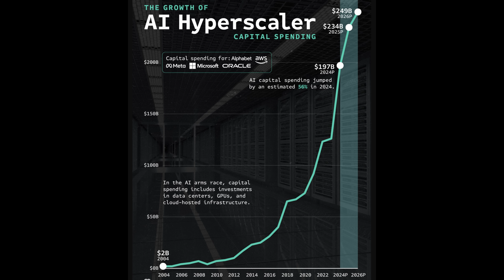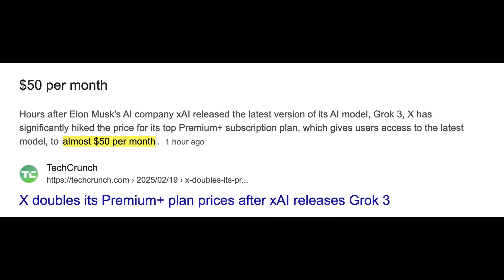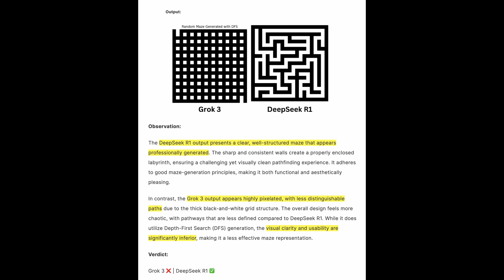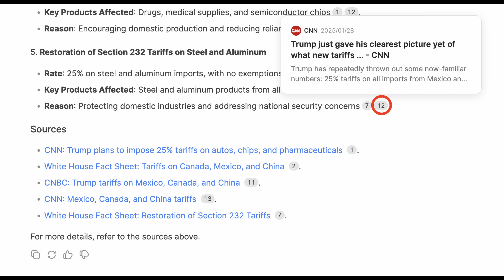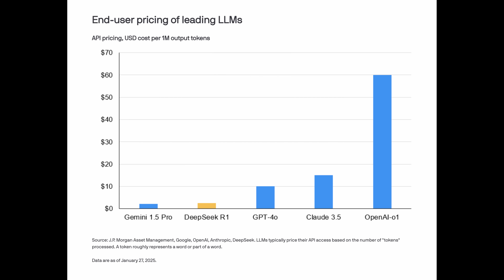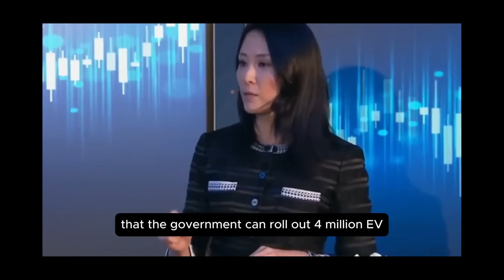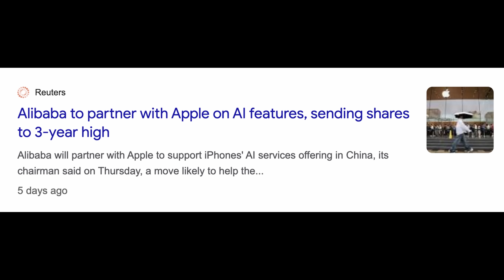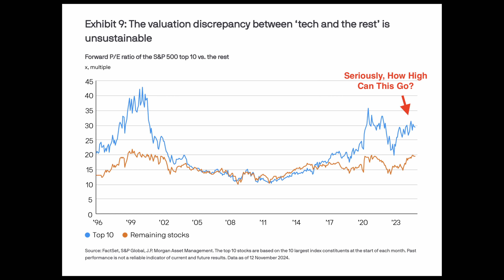SHOCKED: China’s DeepSeek STILL BEATS America’s New AI Model — Tech Race is FOREVER Changed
The US just came out with its new AI model. Elon Musk just released GROK 3 and declared it stronger than all American and Chinese competitors. But as many did their test, China's DeepSeek still beats it in various areas and it's free. Here's what you must know about the AI race to the bottom. There must be a better way!

✅ Timestamps & Chapters:
0:00 US Releases New AI Model, But...
2:08 DeepSeek vs Grok 3
5:03 AI Race To The Bottom
8:14 Tech Race Forever Changed
10:52 US Tech Bubble Big Risk